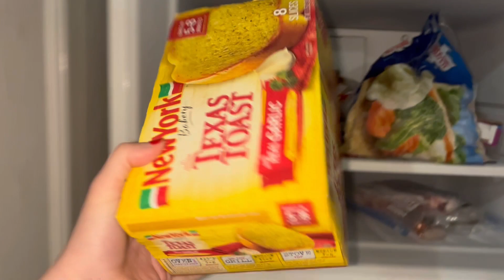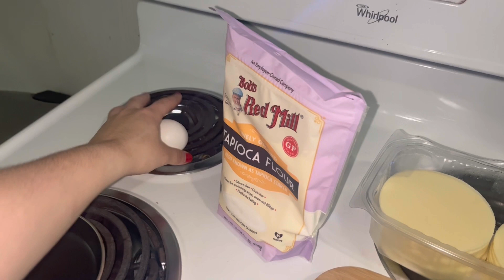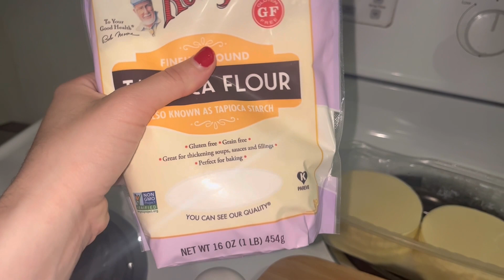TOUR PELO MEU CONDOMÍNIO NOS EUA 🇺🇸 + RECEITA SIMPLES DE PÃO DE QUEIJO DE FRIGIDEIRA